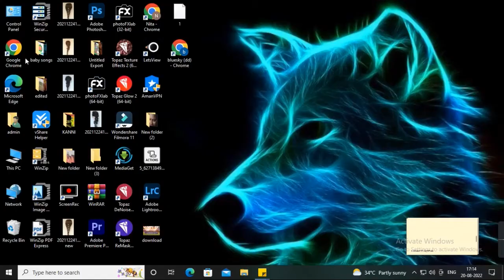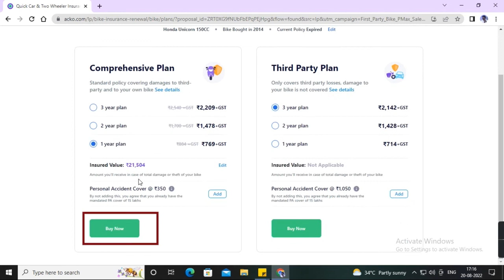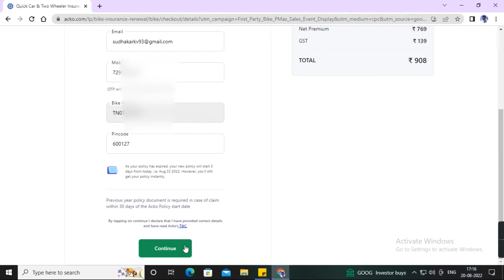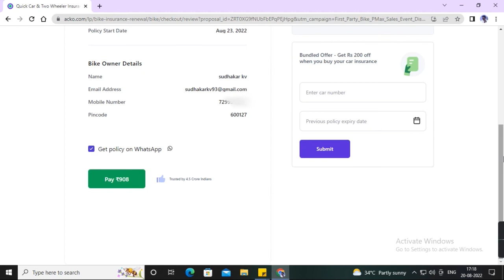How to renewal your bike insurance in online 2Mins//acko//nitasgeneralinfo